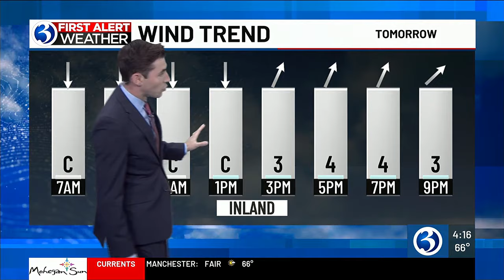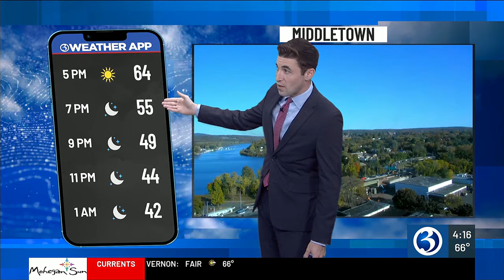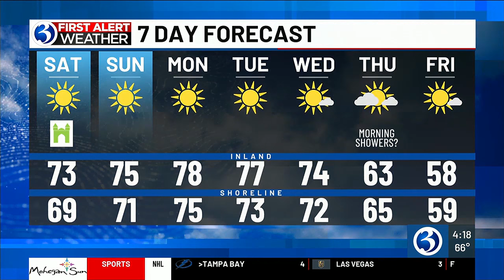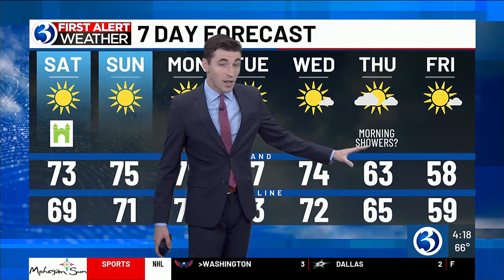WEATHER: Temperatures to return to fall like levels next week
Meteorologist Mike Slifer previews the forecast, which includes a return to fall like temperatures.